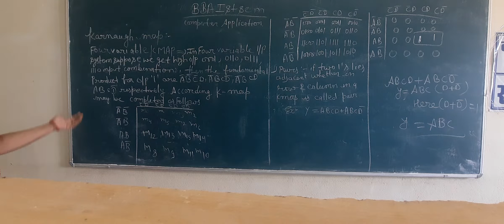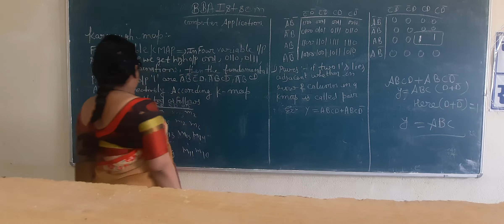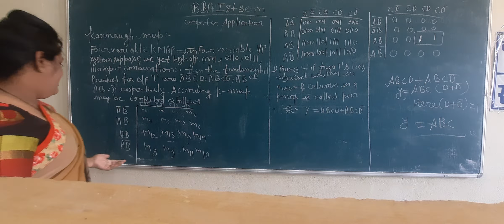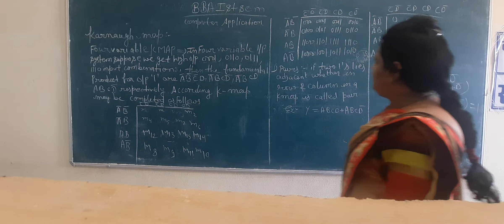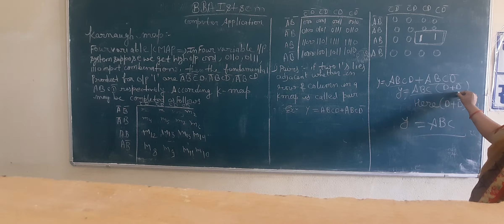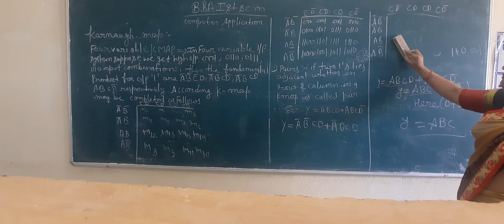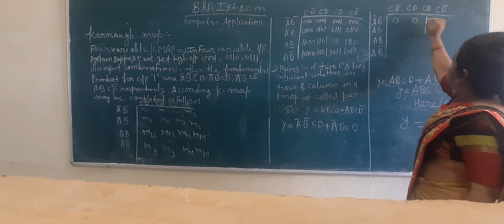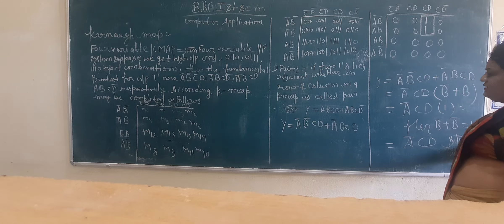karnaugh map pair simplification in bba 1sem computer application